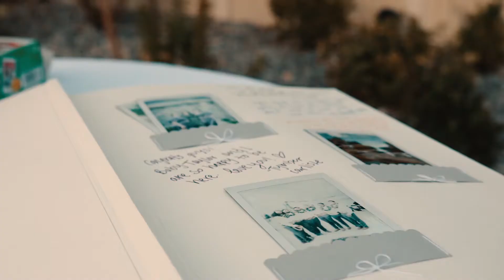Pomai & Peter's Wedding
There's so much I loved about this wedding. There were so many moments of sweet tears, laughs, culture and dance-offs. I think my favorite moment is when the bride stands during a hula being performed by her mom and sisters and joins them. *wipes tears* This is how you throw a wedding!